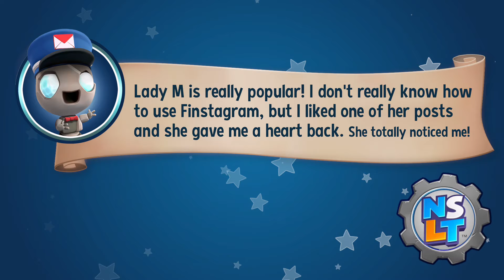New Super Lucky's Tale - Aqueducts - Speed Run 1:12 (Console Edition)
Responding to all comments!
Speedrun.com